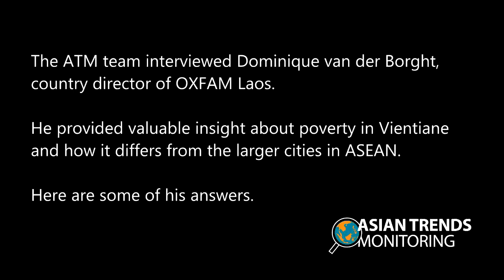Vientiane, a unique case of urban poverty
During our field visit to Vientiane, the ATM team interviewed Dominique van der Borght, Country Director of Oxfam (Laos Office). We asked him about what made poverty in Vientiane different from the larger capitals in ASEAN. His insightful answers really furthered our understanding of Vientiane, so now we will share those answers with you.

Visit the ATM blog for more posts on urban poverty: http;//

Produced and edited by Taufik Indrakesuma
Interview by Johannes Loh and Taufik Indrakesuma